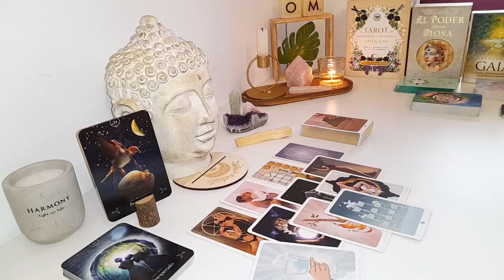CANCER IF YOU SEE THIS VIDEO BEFORE MONDAY 19TH IT IS YOUR SIGNAL✨🌟 AUGUST 2024 TAROT READING